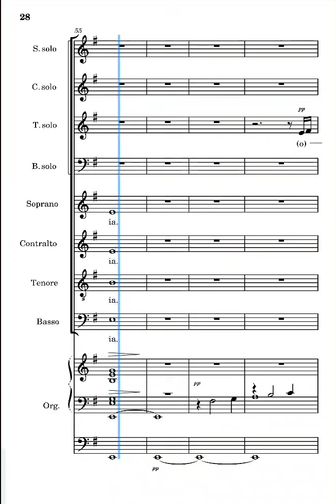Salmo 150 Frisina tenore solo controcanto su ritornello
Voce del tenore solo del salmo 150 di Marco Frisina controcanto su ritornello